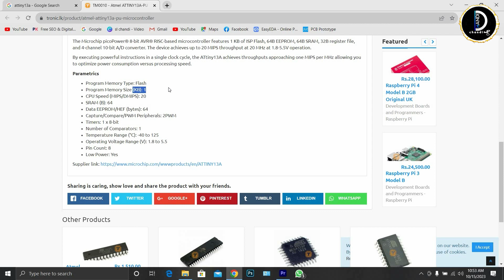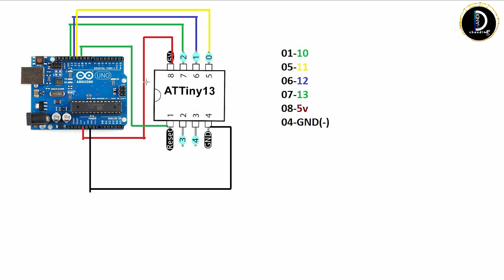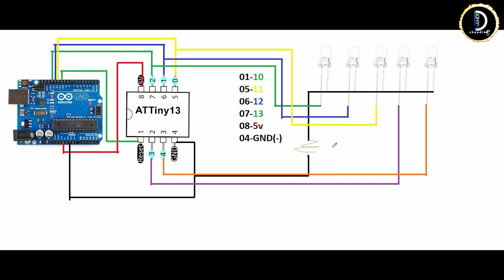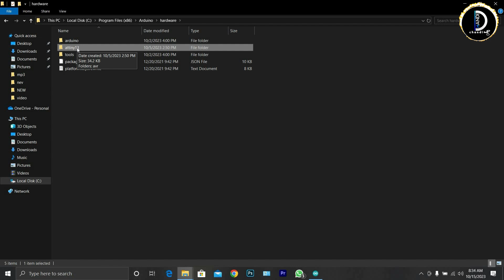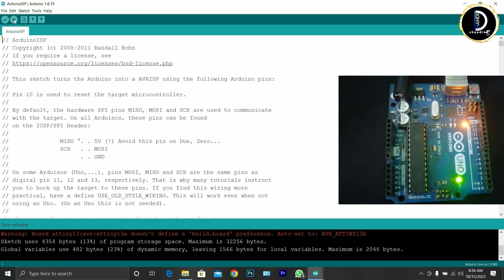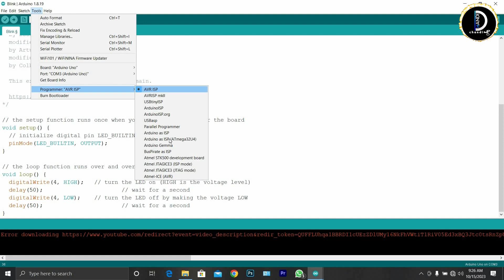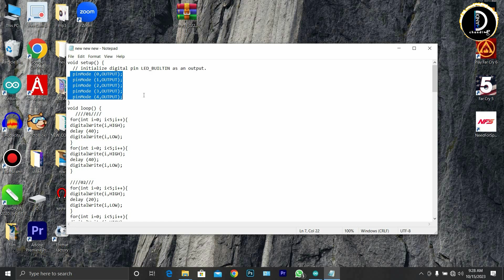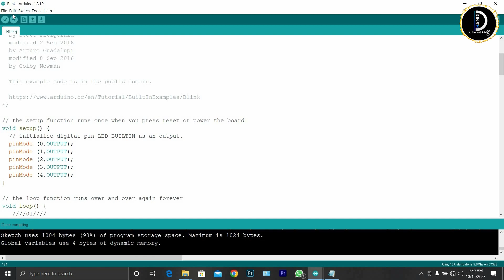බුදුරස්මාලාවකට IC එකක් ප්‍රෝග්‍රෑම් කරමු ||Let's Program An IC |2023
in this video i will talk you through the process of  Create a IC Program step by step.
stick with this video untill the end.

 services

KWYWERD
arduino tutorial,
sinhala,
communication,
telecommunication,
programmin,
arduino progrmmin,
isp program,
attiny13,
attiny85,
burn bootloader,
micro,
pc,
pic,
how,
led,
light control,
arduino mega,
attiny 13A
attiny,
attiny13A programming,
attiny85 arduino 1.8.12,
attiny85 programming in 2020,
attiny85 programming with arduino,
arduino ide,
attiny85 arduino ide,
attiny 85 arduino isp,
arduinoisp,
attiny core,
arduino,
attiny,
attiny85 arduino,
attiny85 arduino 1.8,
attiny85 bootloader,
attiny85 flashing,
attiny85 ftdi,
attiny85 burn bootloader,
attiny85 how to burn bootloader,
how to program attiny85,
program attiny85 with arduino,
attiny85 project,
arduino nano,
uno,
nano,
SL CHANDI,
ic program,
nuvoton ic programmer,
arduino,